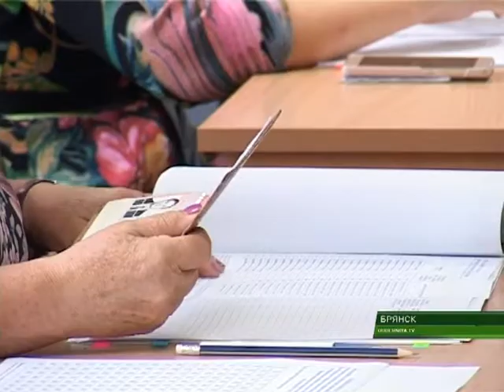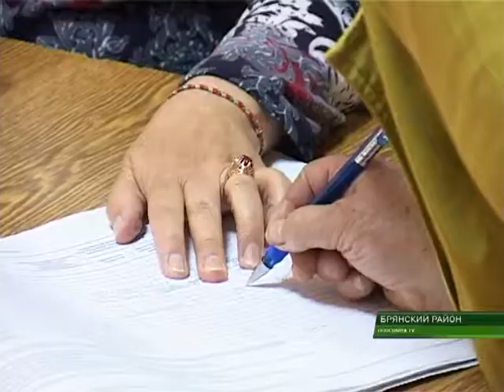НАШИ СЪЕМОЧНЫЕ ГРУППЫ СЛЕДЯТ ЗА ХОДОМ ВЫБОРОВ